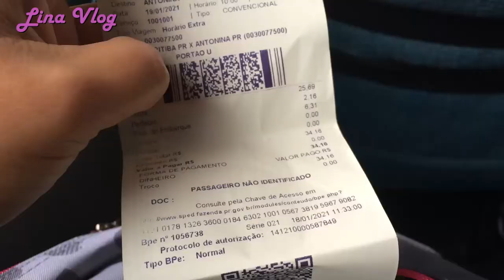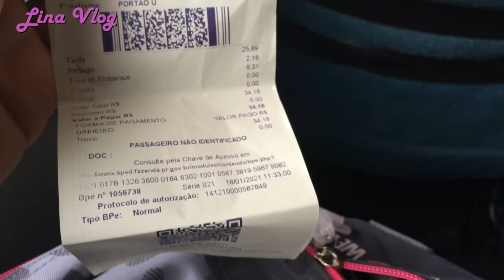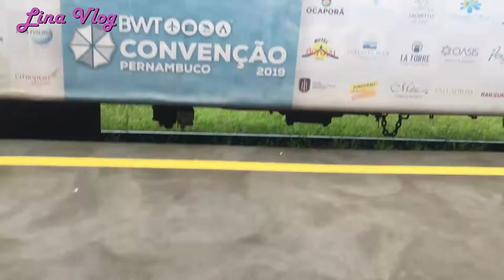Morretes e Antonina - Paraná | Passeio de Trem e muito mais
Oi, gente!
Gente, no vídeo de hoje compartilhei com vocês o nosso segundo dia em Curitiba no Paraná. Neste dia fomos fazer o passeio de trem pela serra do mar catarinense, que é o passeio de trem de Morretes a Curitiba.
Fomos também no Hard Rock Café, que por sinal é muito bom.
Gravei este vlog mostrando o nosso dia para vocês e espero que gostem!
Beijos!!!